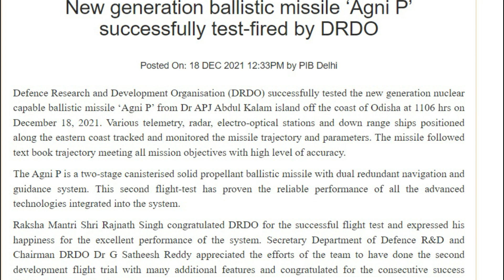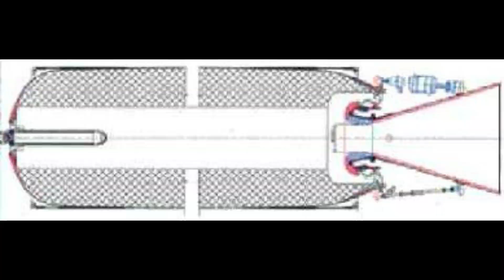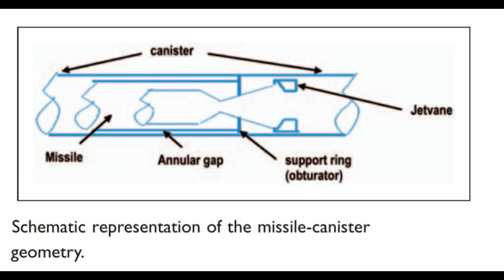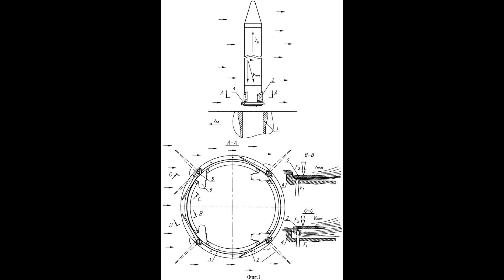MIG-29K upgrade for Navy | Astra for Navy | Agni-P Video Analysis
Combat Vehicles Research & Development Establishment (CVRDE), a premier establishment of DRDO is involved in the design and development of Battle tanks for Indian Army.  CVRDE has taken initiative to develop indigenous engine to power futuristic combat vehicles. In this regard CVRDE designed 600 hp engine ab-initio, which is compact, efficient, light weight due to incorporation of advanced technologies. The engine is comparable to contemporary battle tank engines. M/s Ashok Leyland, Chennai, a leading automotive industry is identified as Development cum Production Partner by CVRDE for manufacturing of 600 hp engine. M/s.Ashok Leyland had applied modern & innovative methods and completed manufacturing of engine in a record time despite total lockdown due to COVID-19.

ˍˍˍˍˍˍˍˍˍˍˍˍˍˍˍˍˍˍˍˍˍˍˍˍˍˍˍˍˍˍˍˍˍˍˍˍˍˍˍˍˍˍˍˍˍˍˍˍˍˍˍˍˍˍˍˍˍˍˍˍˍˍˍˍˍˍˍˍˍˍˍˍˍˍˍˍˍˍˍˍˍˍˍˍˍˍˍˍˍˍˍˍˍˍˍˍ